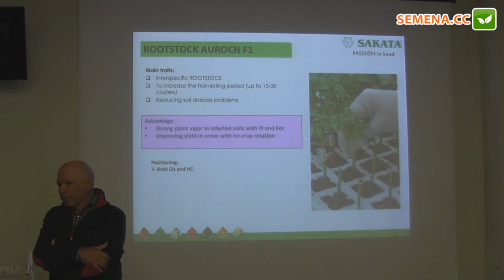Подвой (Sakata) семинар 24.11.2016